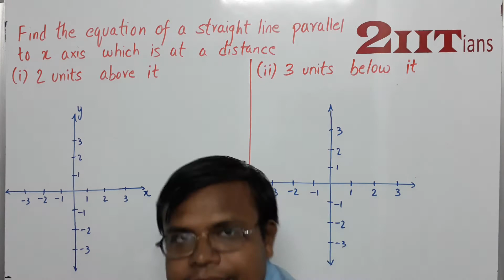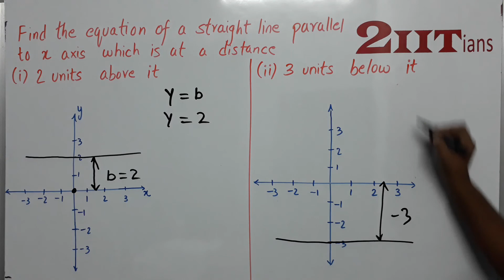Equation of a Straight line Exercise 12.1 Q 3 Class X ICSE | IIT JEE |find equation of straight line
find the equation of the straight line parallel to x axis which is at distance
(i) 2 unit above it (ii) 3 unit  below it